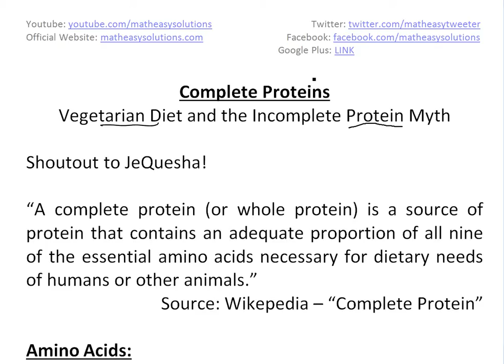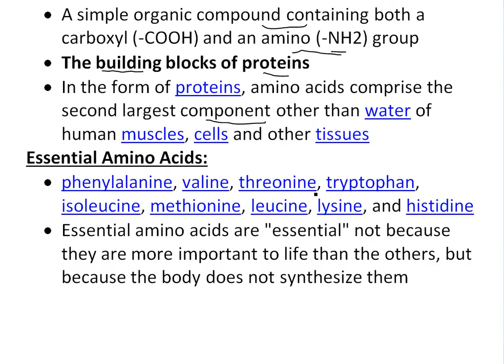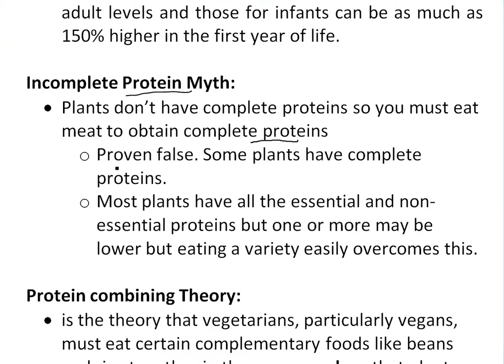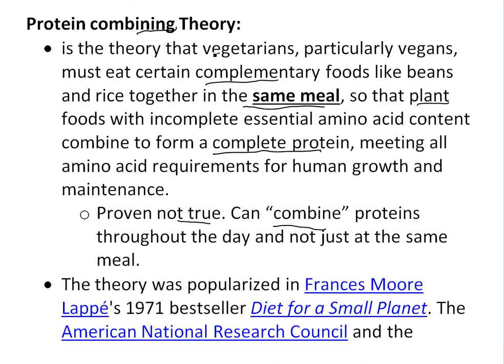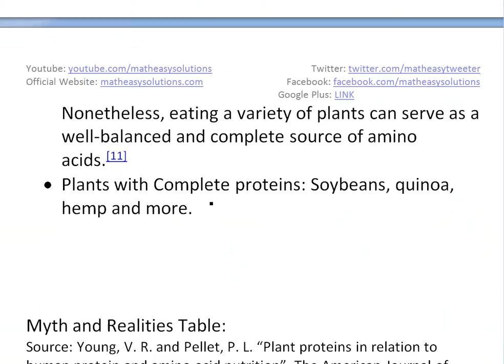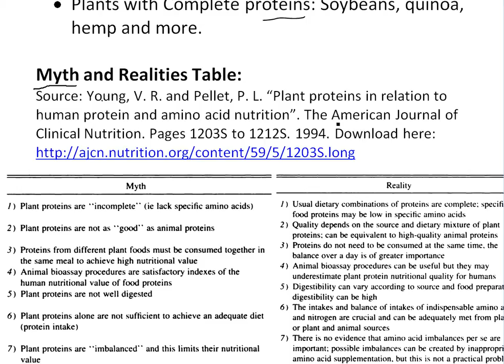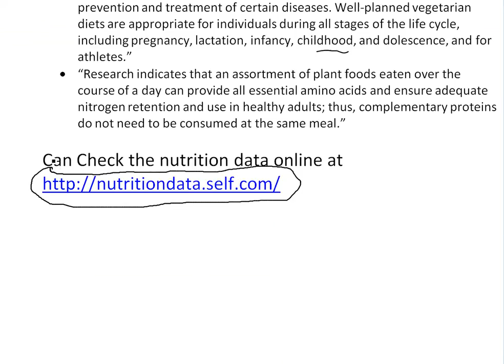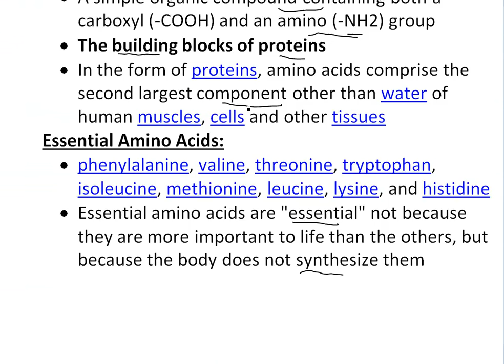Complete Proteins - Vegetarian Diet and Myths about Plant Proteins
For years I thought that you need to eat meat to obtain complete proteins and thus I thought it must be hard for vegetarians or vegans to live a healthy lifestyle. But after researching further into complete proteins and the vegetarian diet I have realized that much of what I thought was true was not true at all. In fact it was quite the opposite. It is actually very easy to be healthy while eating a vegetarian or vegan diet even for athletes that compete at a very high level. In this video I go over complete proteins, essential amino acids as well as many myths about complete proteins and that vegetarian diet. If you have ever considered the vegetarian diet or wanted to cut down on the amount of meat you ate while still be healthy then this video is a must watch.

Download the following papers on Vegan proteins vs amino acid nutrition:

Young, V. R. and Pellet, P. L. "Plant proteins in relation to human protein and amino acid nutrition". The American Journal of Clinical Nutrition. Pages 1203S to 1212S. 1994.

"Position of the American Dietetic Association: Vegetarian Diets". Journal of the American Dietetic Association. Pages 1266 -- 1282. July 2009. Volume 109 Number 7.